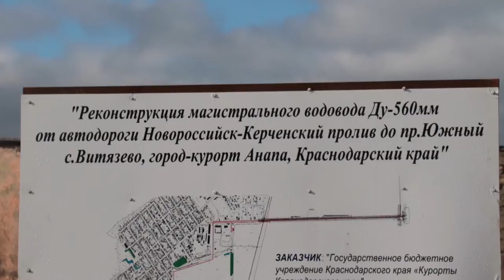Глава села Витязево поделился планами на 2017 год